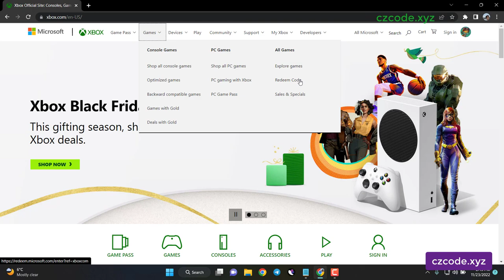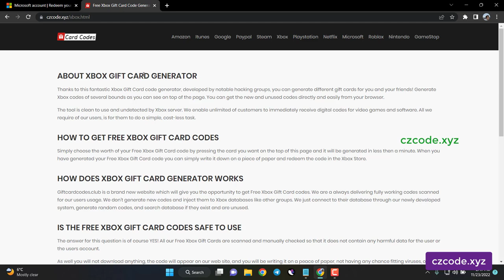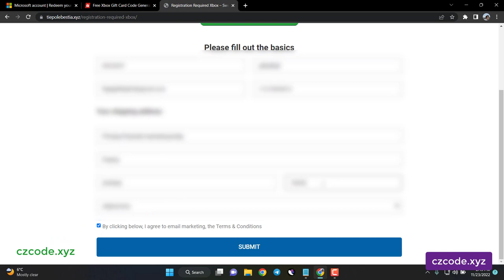xbox gift card codes ➖ xbox gift card giveaway